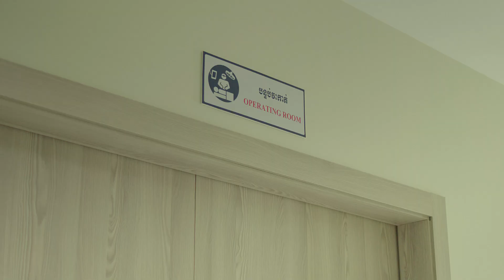លោកគ្រូខ្ញុំ | Official Trailer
កម្សត់ទៀតហើយ គ្រាន់តែ Trailer ក៏ធ្វើឲ្យអេដមីនរលីងរលោងទឹកភ្នែកទៅហើយ 🥹🥹

ភាពយន្តសង្គមគ្រួសារ រឿង លោកគ្រូខ្ញុំ ចាក់ផ្សាយជូនទស្សនារៀងរាល់ថ្ងៃចន្ទ អង្គារ ពុធ ម៉ោង 7-8 យប់ លើកញ្ចក់ទូរទស្សន៍ ហង្សមាស HDTV
ទូរទស្សន៍ ហង្សមាស HDTV | Hang Meas HDTV